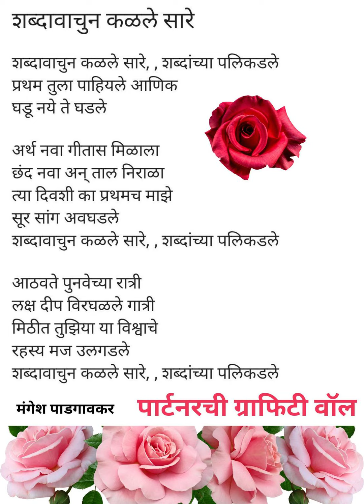Shabdawachun Kalale Sare_शब्दावाचुन कळले सारे